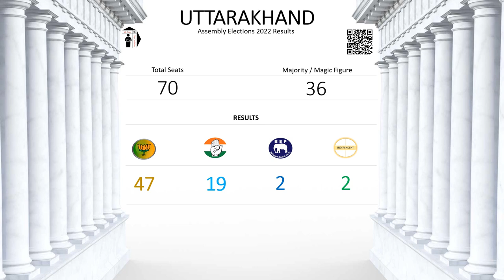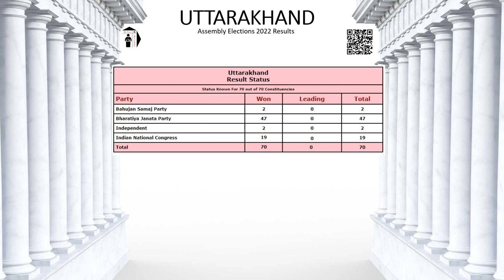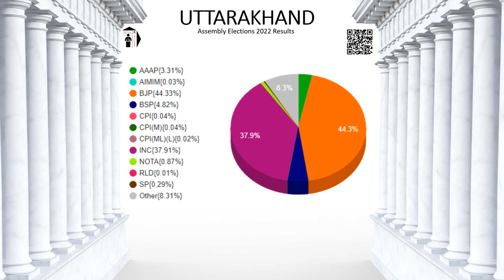UTTARAKHAND Assembly Elections 2022 - Results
Uttarakhand Assembly Elections 2022